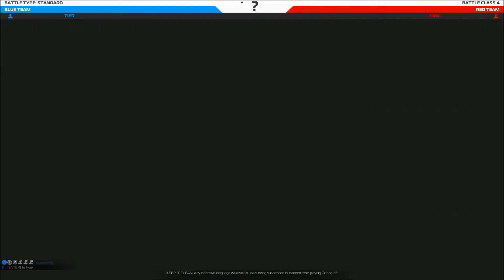Robocraft Battles Ep. 2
Finally moved up to T4! Heres a collection of my early battles.